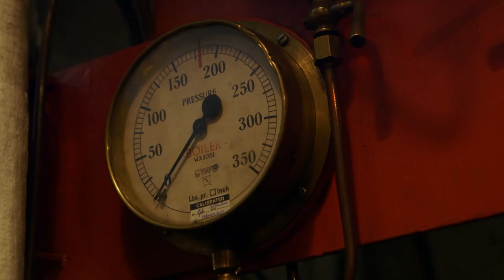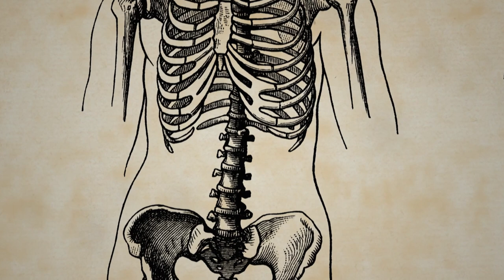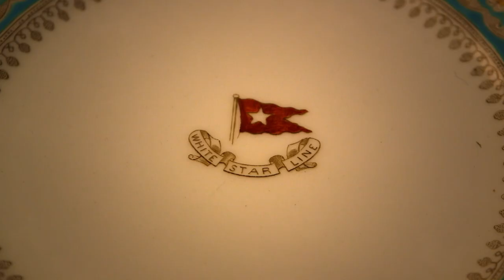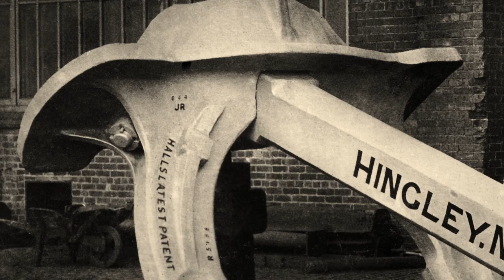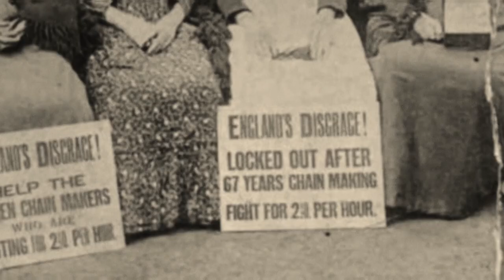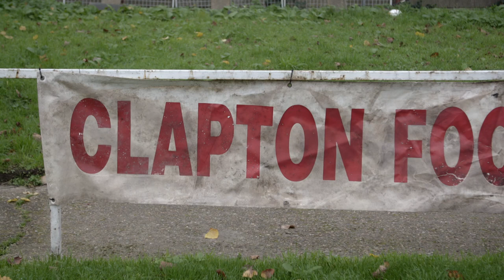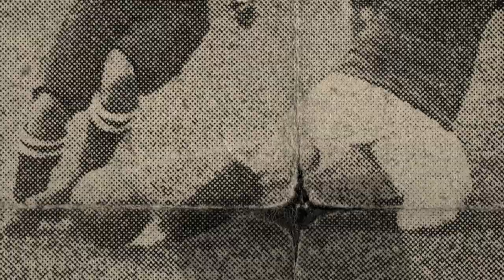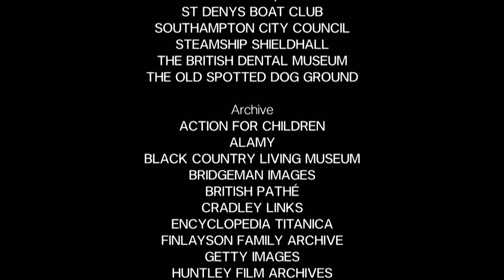What Was It Like Aboard The Titanic? | The History of Britain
Tony Robinson leads us on a journey to the early 1900s, a time marked by elegance, groundbreaking innovation, stark class divisions, and societal advancements known as the Edwardian Period. Tony's exploration starts with two individuals who embarked on the ill-fated Titanic: Arthur Priest, the ship's fireman who tends to its furnaces, and Nellie Barber, serving as Mrs. Cavendish's Maid.